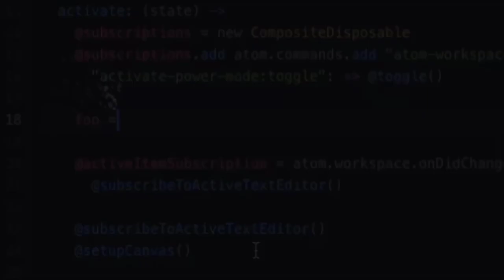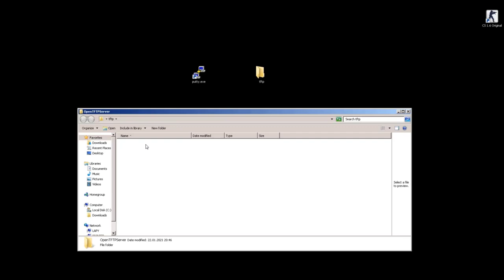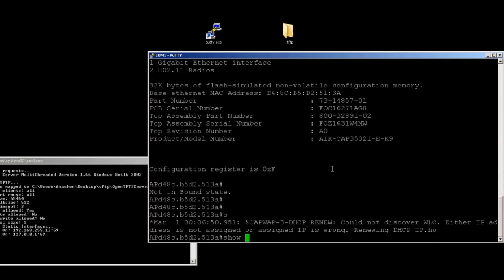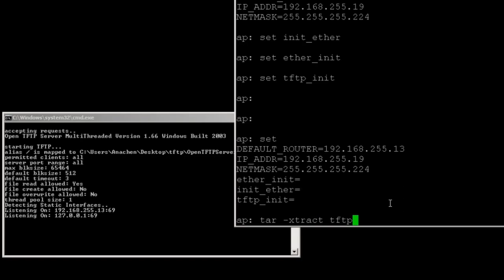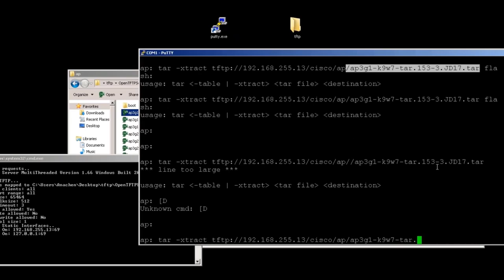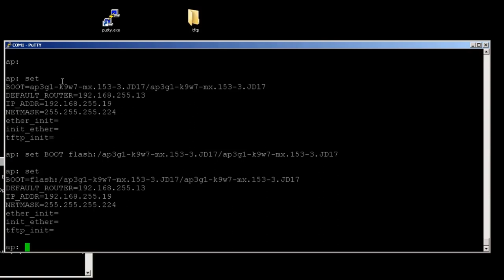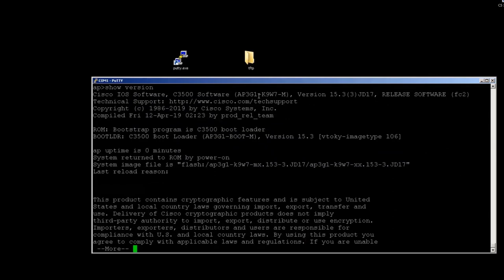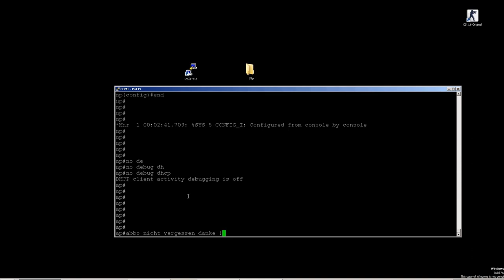Lightweight Access Points in den Autonomous Mode umwandeln. Cisco Aironet - AIR-CAP - AP.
Cisco Aironet AIR-CAP3502I-A-K9
Anforderngen:
Cisco Konsolen-Kabel Serielles Kabel Rj45 auf DB9 & RS232 auf USB (2 In 1) - Amazon 🌞

Cisco AIR-CAP3502I-E-K9 Aironet 3502i Radio Access Point:
Befehle:
# ap: delete flash:private-multiple-fs
# ap: delete flash:env_vars
# ap: delete flash:private-config (falls vorhanden auch löschen)
nach dem Nestart im recovery Modus:
(Ip-Adressen & netmask anpassen)
# ap: set IP_ADDR 192.168...
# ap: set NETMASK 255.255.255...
# ap: set DEFAULT_ROUTER 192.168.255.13 (TFT Server/(PC) IP)

# ap: tftp_init
# ap: ether_init
# ap: flash_init (falls erfordelich)

IOS auf Flash extrahieren:
# ap: tar -xtract tftp://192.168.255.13/ap3g1-k9w7-tar.153-3.JD17.tar flash:

Nach dem auspaken BOOT Variable anpassen:
(mit set BOOT flash:/. )

# ap: set BOOT flash:/ap3g1-k9w7-mx.153-3.JD/ap3g1-k9w7-mx.153-3.JD17

mit set noch mal überprüfen..und mit boot- rebooten..
Viel Spass!

🌞 Amazon Partner-Link